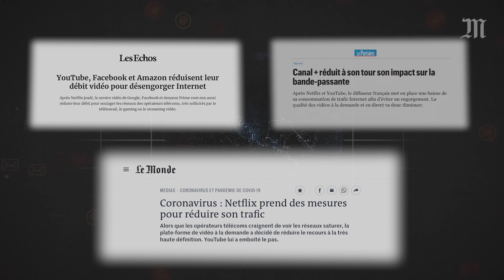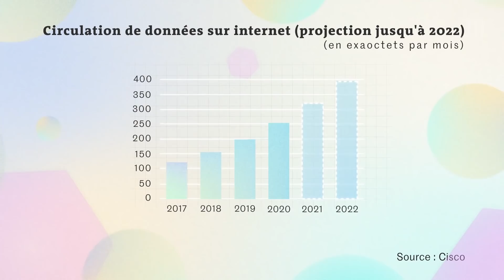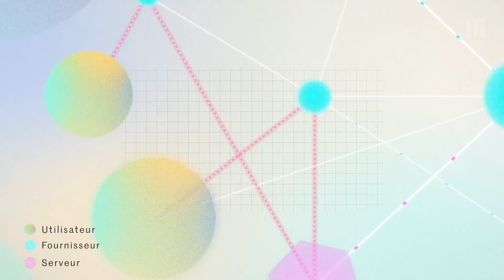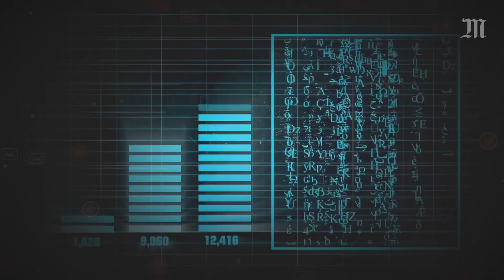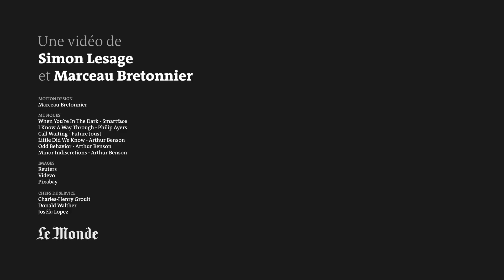Disney +, Twitch, Netflix... Internet peut-il saturer à cause du confinement ?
Plusieurs des principaux diffuseurs de vidéos en ligne, comme YouTube, Twitch ou Netflix, ont annoncé un bridage de leur qualité de visionnage, parfois dans le monde entier, pour lutter contre l’engorgement des réseaux.

Précaution utile ? Nécessité immédiate ? Ou simple campagne de communication ? On vous explique ce qu'il en est vraiment, et pourquoi Internet ne va pas lâcher.